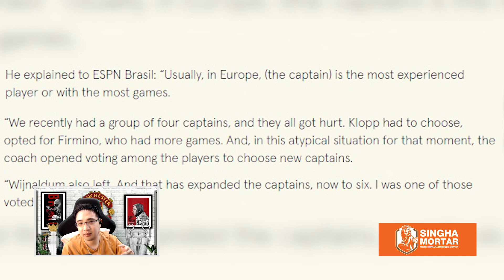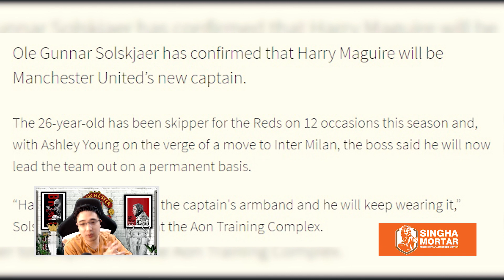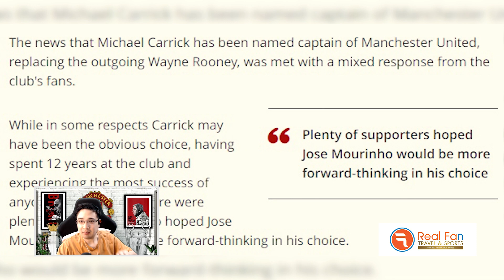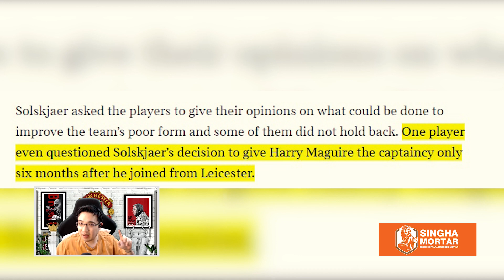[ผีจับยัด EP.32] - ข่าวแมนยู - ห้องแต่งตัวผีเดือด! ขอกัปตันคนใหม่ เติมความเด็ดขาด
🏠 [Ad] สิงห์มอร์ตาร์ ปูนสดที่แข็งแรงกว่า
(@singhamortar มี @ด้วยนะครับ)

🎡🌉 [Ad] จัดเต็มกับเกมในบ้านนัดส่งท้ายของฤดูกาล แมนเชสเตอร์ ยูไนเต็ด พบ เชลซี
วันที่ 12-19 พฤษภาคม

Real Fan และดูบอลกับแนท รับประกันความสุข ความสะดวกสบาย และความฟินตลอดทริป
สนใจแอดไลน์ @realfan789 ไปล่าฝัน ไปเชียร์ปีศาจแดง กับพวกเรานะครับ